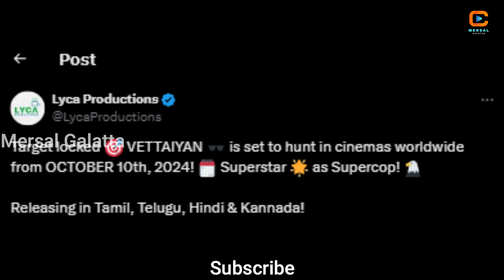தளபதி 69 Latest Update..! ஒரே நாளில் மோதும் ரஜினி Vs சூர்யா படங்கள்..! மேடையில் கண்கலங்கிய பிரேமலதா!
Also, Like and Follow us on:
Mercel News